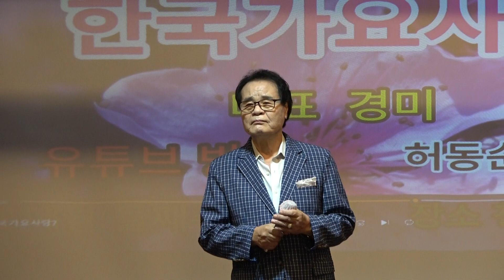가수 황만섭/어머니/원곡 진시몬/한국가요 사랑 콘서트/2024년 7월 9일